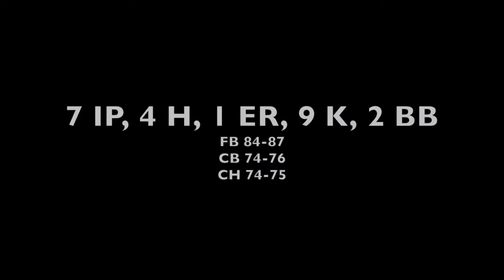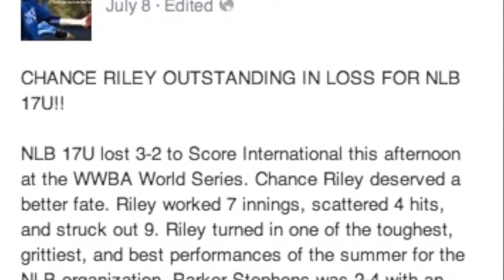Chance Riley vs Score International 17U, July 2014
7 Innings pitched, 9 Ks, 2 BB, 1 ER, and 4 hits.